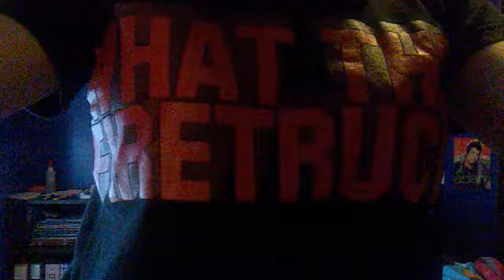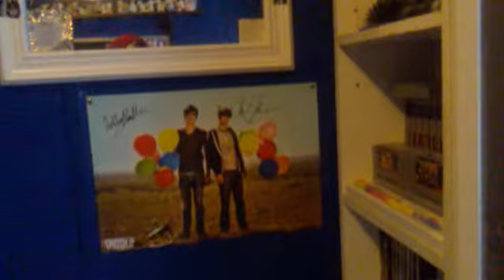A What the Firetruck Day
Felt like it was going to be a blah day..so this is me talkin about it...and i also speak some elvish cuz i'm a NERD xD